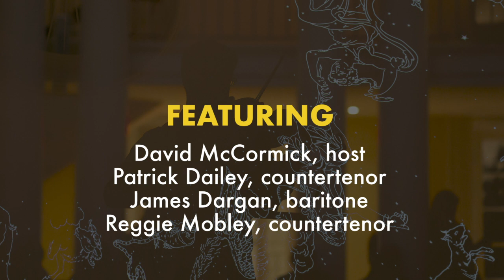Expanding the Narrative: Slave Songs and Spirituals as Early Music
Early Music Access Project’s new virtual series, Expanding the Narrative, aims to center Black music and musicians in the story of early America. EMAP Artistic Director David McCormick is joined by countertenors Reggie Mobley and Patrick Dailey and baritone James Dargan for a roundtable discussion on approaching slave songs and spirituals from a historical performance perspective. Exciting connections will be made between Charlottesville’s musical past and major national trendsetters like the Fisk Jubilee Singers. All four artists will offer musical selections from their respective locations.